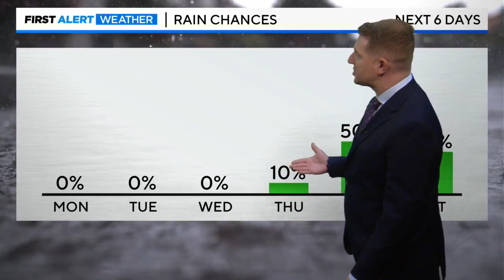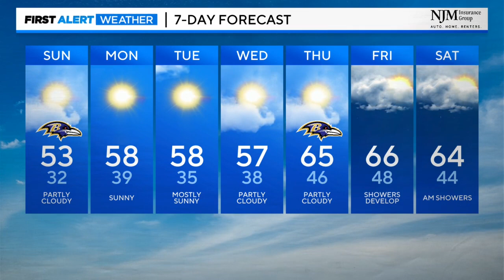Steve Sosna has your updated Sunday forecast | 11-12-2023